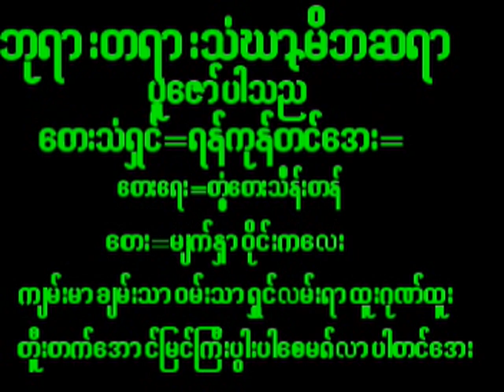September 7, 2024